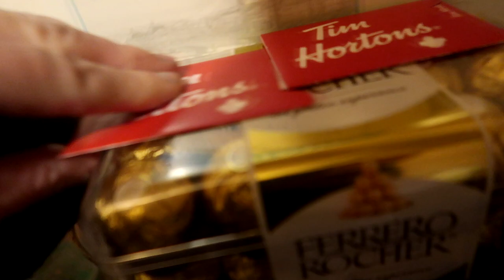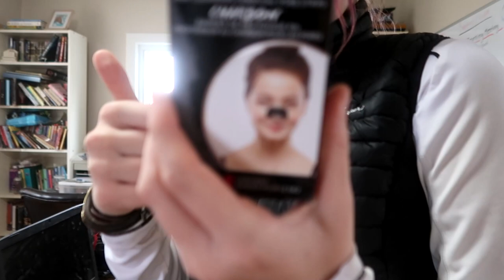Early Christmas Gift Haul! Day 352 (12/23/20)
Early Christmas Gift Haul!

DaybyDayVlogs
110 North Front Street - A3,
Suite #213
Belleville, Ontario, K8P 0A6
Canada